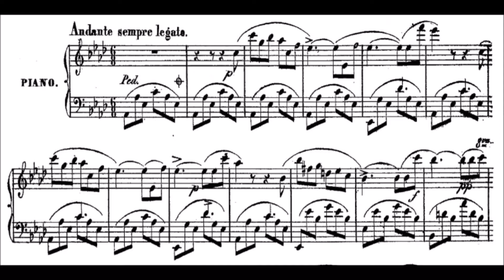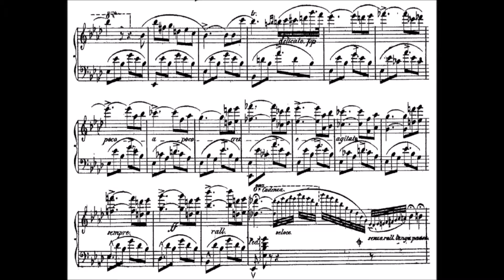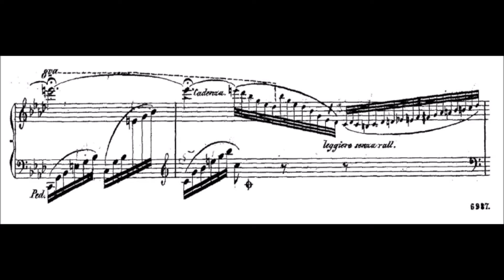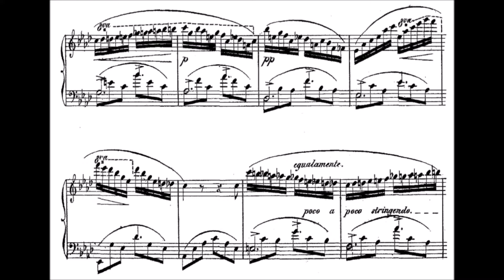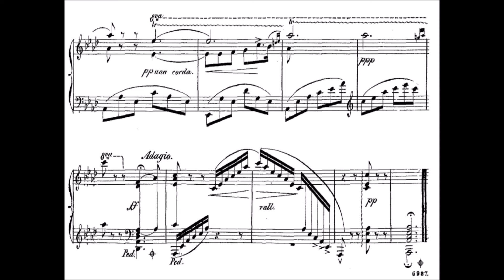Alexandre Édouard Goria - Caprice-nocturne, Op.6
Project: Making nice, completely unknown pieces more known.

This is another great one. Here there is even a nice recording on YouTube by "PSearPianist". Check it out, if you want to see him playing (or if you do not like Digital Piano Sound (although it is really realistic imo)). In this video on the other hand, you can see the chopped up sheet music :)
I want to cite his nice description!

"The Parisian pianist and composer Alexandre-Édouard Goria (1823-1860) studied at the Paris Conservatoire - with Pierre Zimmerman, teacher of Alkan and Franck - and later wrote salon pieces and studies (his best-known work was his Op. 7 concert study).  He was a friend of Louis Moreau Gottschalk."

Therefore, Alexandre was around 24 years old, when he wrote this piece.
Personally, I really like the chromatic, subtle theme in F minor and the almost Liszt type agitato near the end. Also, I do not know why (as it is one of the simplest endings one could think of), but I love this ending.
I get true goosebumps hearing it, in the context of the sort of melancholic piece going up and down emotionwise. (The true major dominance and everything will be fine!). Enjoy.

Again, this was actually the third time I ever played this piece. So... yeah, I just want to make these pieces and artists more known. Go and play (better) in your concerts! :)